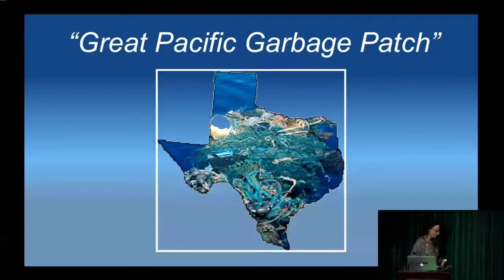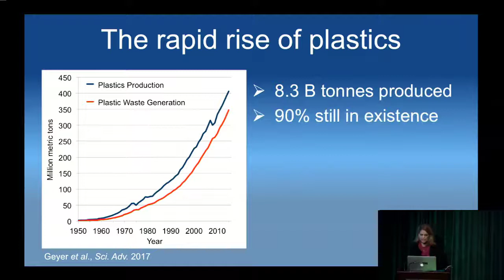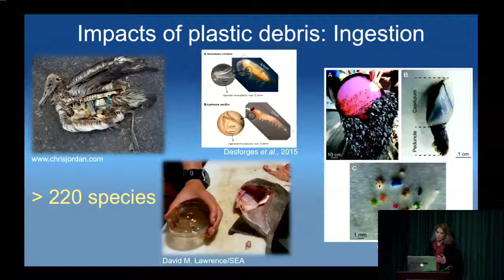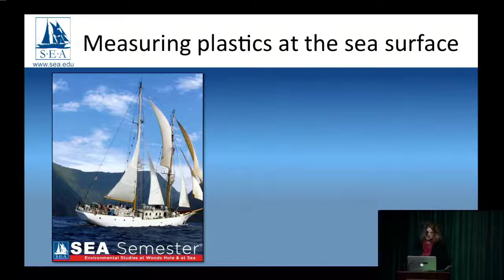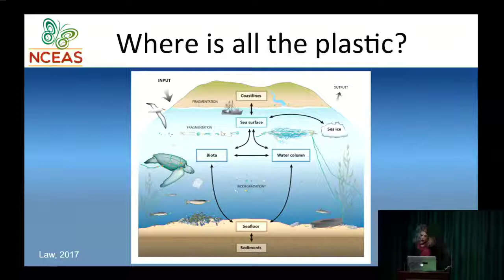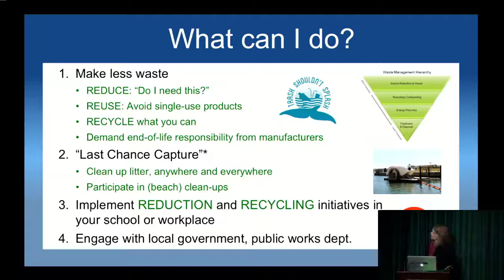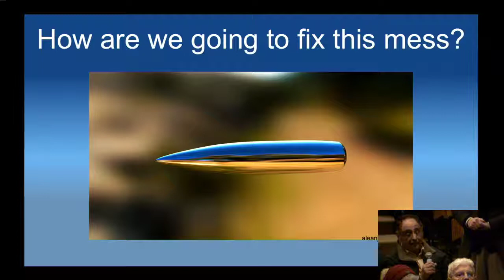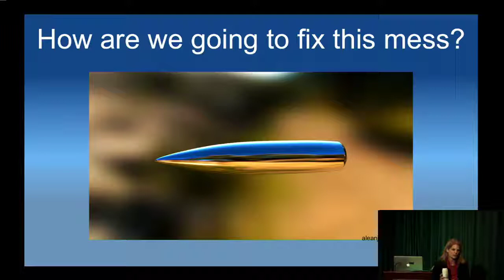Ocean Plastics Pollution: From Sources to Solutions - Kara Lavender Law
Lecture Abstract:

Plastic debris in the marine environment, ranging from microscopic to massive in size, poses risks to marine organisms and habitats, and results from human dependence on these diverse materials without a well-designed strategy for end-of-use management.  Microplastics have become the focus of attention in the scientific community because of their documented prevalence in the environment (primarily marine and freshwater, but also terrestrial and as airborne particles). This apparent ubiquity, especially of plastic fibers, drives concern about the risks of microplastics to animals that encounter them through ingestion and/or inhalation or gill uptake.  However – fictitious islands of floating trash aside – larger plastic items are also of concern, not least because they are the origin of most microplastics, which are generated through chemical and physical degradation upon environmental exposure. Efforts to quantify the size of the problem and its impacts, as well as a toolbox of potential solutions will be discussed.

Kara Lavender Law is a research professor at the Sea Education Association (SEA). Dr. Law studies plastic marine debris using SEA's 25-year data set.  Her interests include understanding how ocean physics determines the distribution of plastic and other marine debris, and the behavior and ultimate fate of different plastics exposed to the harsh ocean environment. She received her Ph.D. in physical oceanography from Scripps Institution of Oceanography.